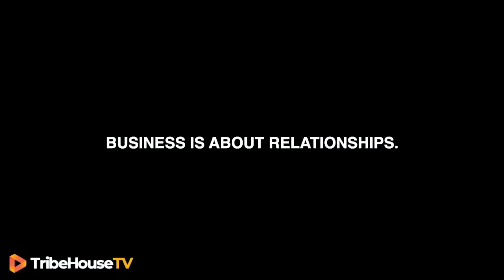TribeHouse TV - Cydni Tetro (CEO of Brandies)